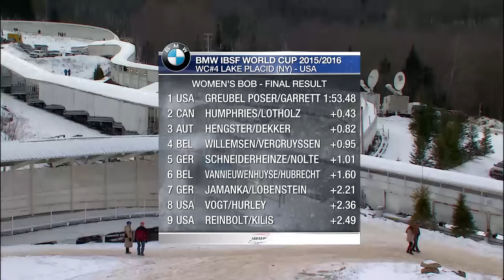Greubel Poser outdrove the rivals in Lake Placid | IBSF Official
Jamie Greubel Poser from the USA has won her second victory of the season. The 2014 Olympic bronze medallist and her brakewoman Cherrelle Garrett pushed Olympic Champion Kaillie Humphries and Melissa Lotholz (CAN) down to second, 0.43 seconds back. The Austrian duo of Christina Hengster/Sanne Dekker came in third 0.82 seconds back, their second podium placing of the 2015/2016 World Cup winter.